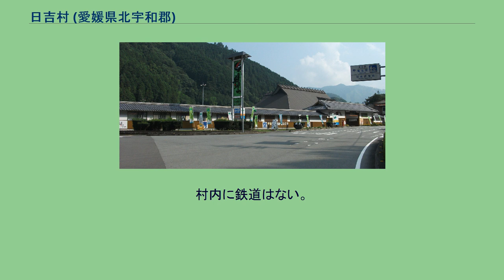日吉村 (愛媛県北宇和郡)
愛媛県の市町村_(廃止)
日吉村（ひよしむら）は愛媛県の南予地方にあった村である。
合併して北宇和郡鬼北町の一部となっている。
愛媛県の南部、高知県境に接する山村である。
宇和島市中心部から北東に35km。
国道197号が北の城川町から入り、村の中心部で大きく東に向きを変えて、高研山トンネルへと通じる。
これを抜ければ高知県梼原町である。
国道320号が日吉村の中心部で国道197号と接し、広見町方面へと広見川に沿って下る。
村境付近は高研山をはじめとして1000m級の山がそそり立ち、地形は急峻。
93%が林野で、耕地は3%しかない。
村の中心地の祭神に「日吉権現」があり、村人は日吉様と呼んでいて、これが地域の名に転化した。
古代から中世 近世 近代以降 日吉村の系譜
（町村制実施以前の村）　　（明治期）
　　　　　　　　　　　　　町村制施行時
父野川　 ┓
上鍵山　 ┫
下鍵山　 ╋ 　日吉村　 ┓
日向谷　 ┫　　　　　　　　　　　　　┃　　　　合併、町制
上大野　 ┛　　　　　　　　　　　　　┃　　（平成17年1月1日）
┣ 　鬼北町　 　現在に至る
広見町　 ┛

※ 広見町の合併成立までの系譜は広見町の記事を参照のこと
主力産業は農林業である。
専ら自動車交通による。
宇和島市から日吉村を経由して野村町（西予市野村町）に至る宇和島自動車の路線バスがある。
国道197号、国道320号が村外と結ぶ幹線であり、両路線ともに宇和島市や西予市等に出るには距離があるためやや時間はかかるものの、道路そのものは村内は全線2車線で、比較的整備がされている。
村内に鉄道はない。
国道 県道 観光地・名所旧跡 イベント・祭り 特産物